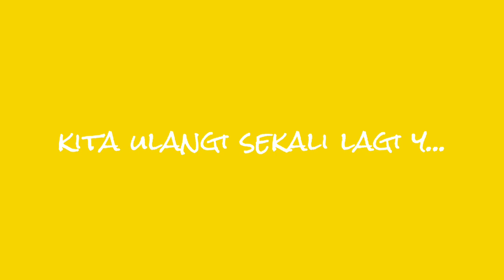Membuat Ikan Kipas Dengan Kertas Origami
Kyra seneng deh bermain kertas origami. Lipat lipat lipat..jadi...waw